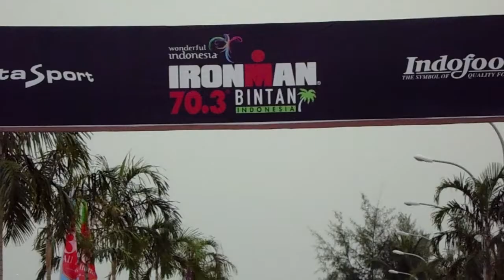IronMan Bintan 2